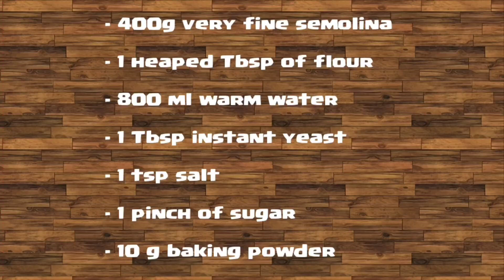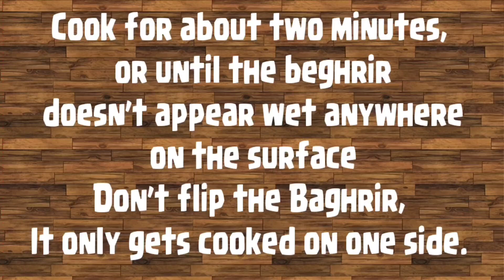The famous Baghrir Recipe Which Has Reached Millions of Views on Youtube